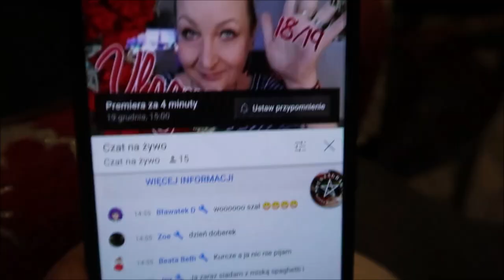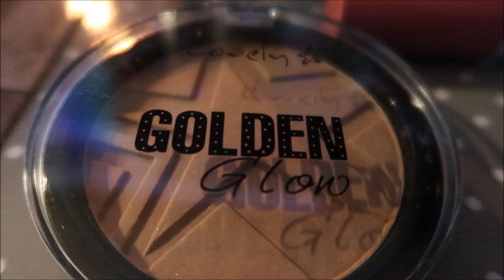Vlogmas 2020 dzień #20 - Porządki w szafie